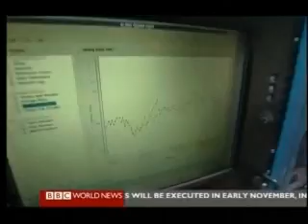Cold Rush 1 of 2 - Arctic Meltdown - BBC Our World Environmental Documentary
David Shukman in Alaska discovers that the massive melt of arctic ice is opening up new opportunities to exploit the natural resources of this northern wilderness. But it's also raising fresh tensions over international boundaries in the arctic circle.